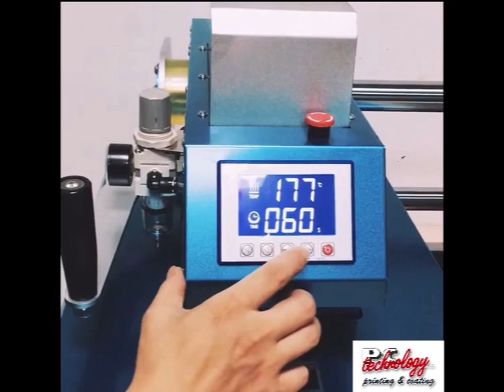yxd zzs404 pneumatic double station machine